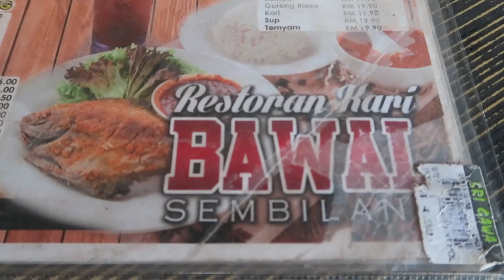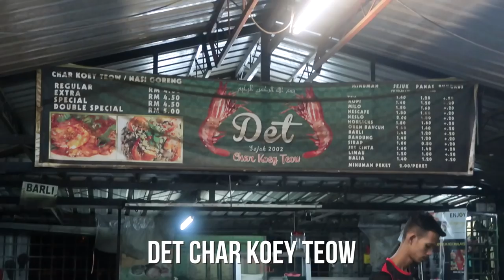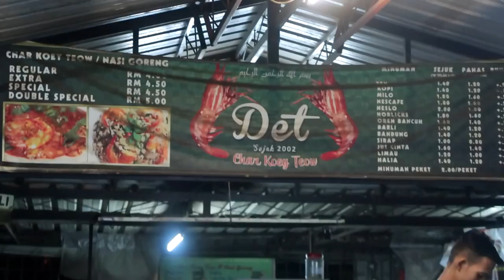SUNGAI PETANI KEDAH // APA YANG BEST??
Lokasi: Restoran ikan Bawal

My Equipments :
✦  Canon G7X Mark ii (camera)
✦  UFO Flexible Tripod
✦  Final Cut Pro (video editing)

Email untuk sebarang idea, kolaborasi, review dll

Salam & Terima Kasih
-  Patrick Anohada -